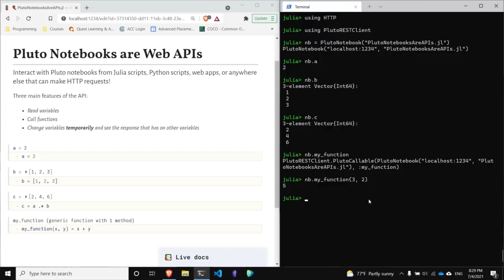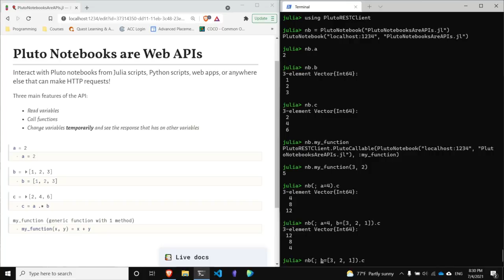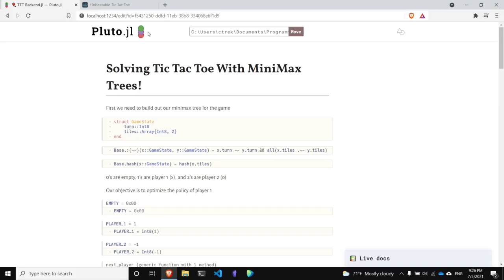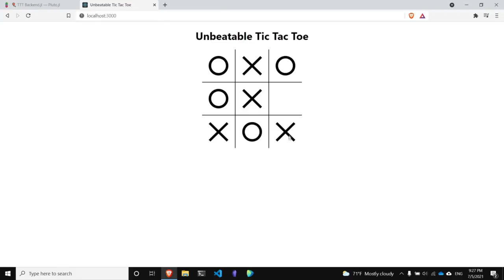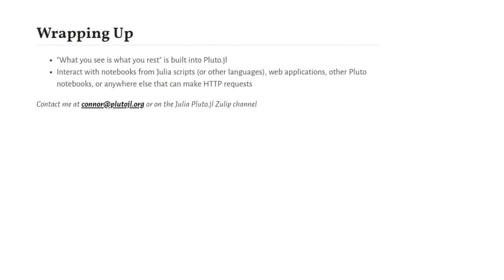Pluto.jl Notebooks are Web APIs! | Connor Burns | JuliaCon2021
This talk was presented as part of JuliaCon2021

Abstract:
What if Pluto notebooks could become web APIs instantly? With the power of reactivity, Pluto’s new “What you see is what you REST” features do just that: every global variable becomes an HTTP endpoint, and you can provide other global variables as URL parameters. These features not only provide a new paradigm for writing web APIs with Julia, but also open the door to a promising new form of inter-notebook communication all within Pluto.

00:00 Welcome!
00:10 Help us add time stamps for this video! See the description for details.